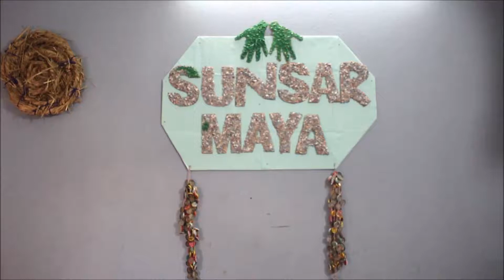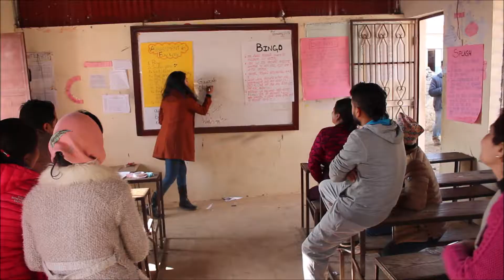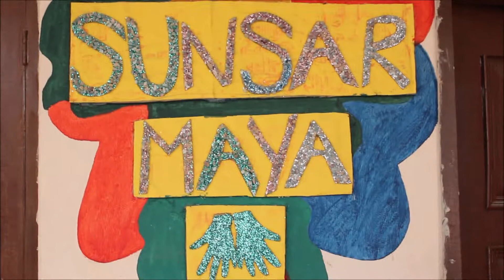Sunsar Maya Programs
Sunsar Maya : Providing educational opportunities to Orphaned and Vulnerable Children in Nepal